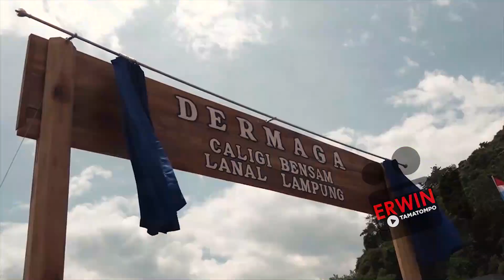KARIER MILITER & HARTA KEKAYAAN LAKSAMANA YUDO MARGONO, SELANGKAH LAHI JADI PANGLIMA TNI